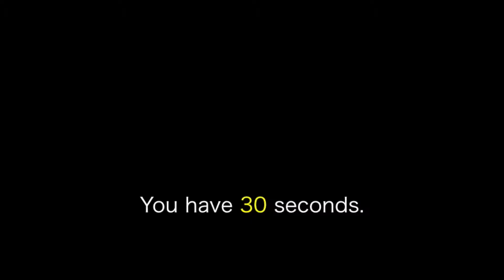Talking Battle 20142nd draft